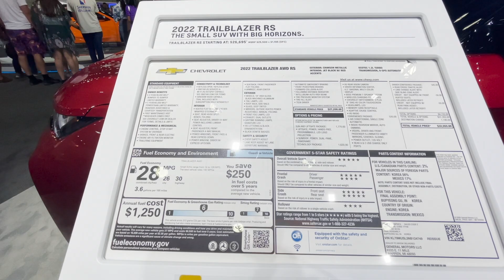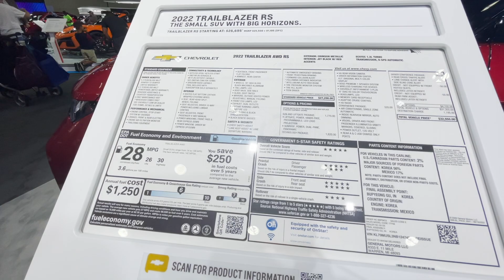2022 Chevrolet Trailblazer RS Awd - First Look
Today we walk around review the new 2022 Chevrolet Trailblazer RS Awd at the 2022 Detroit Auto Show.